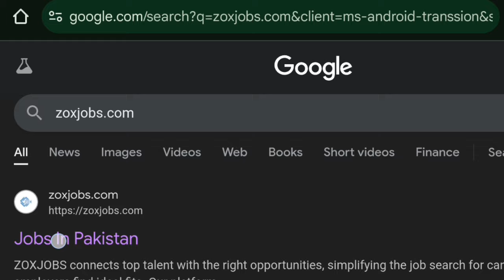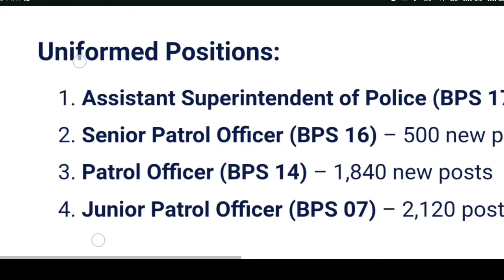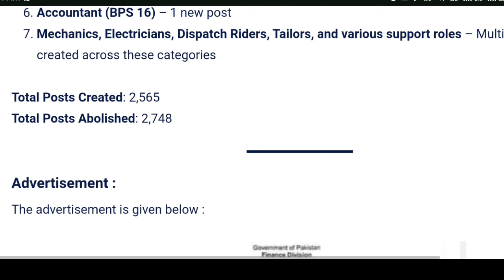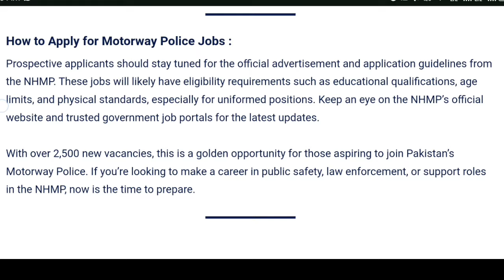NHMP Jobs New Ad 2024 • National Highways Motorway Police Online Apply • njpgovpk Breaking News •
Nhmp jobs new ad 2024 online apply
Nhmp jobs new ad 2024 apply online
Nhmp result 2024
Motorway police result 2024
National highways and motorway police NHMP jobs how to apply online at njp.gov.pk.
How to apply online in motorway police NHMP jobs
Online apply in NHMP jobs
NHMP jobs how to apply online
National highways and motorway police online application form
NHMP jobs online apply 2024
NHMP jobs
Motorway Police Jobs
National highways and motorway police jobs
Jpo jobs 2024
Job NHMP
Jpo NHMP
Jpo online apply
Jpo apply online
Junior patrol officer NHMP jobs online apply
Junior Patroling officer NHMP online apply
Jpo motorway police apply online 2024
Jpo salary duty
Jpo in NHMP
Motorway Police jpo
NHMP jpo apply online